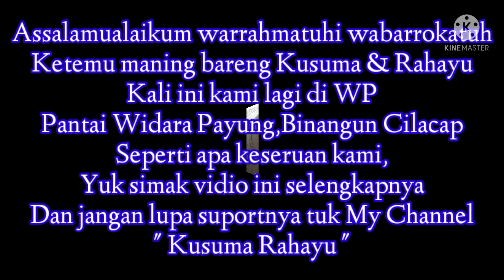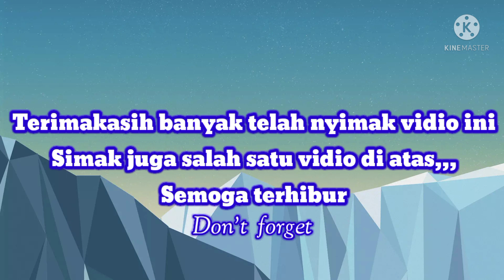Jalan Jalan Bareng Kusuma Rahayu ke Pantai Widara Payung,Kroya Cilacap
Jalan Jalan Bareng Kusuma Rahayu di Pantai Widara Payung

Assalamualaikum warrahmatulohi wabartokatuh

Hallo sahabat,selamat datang kembali di my channel " Kusuma Rahayu "

Di vidio kali ini saya ingin mengexsplor tentang tempat wisata  yang berada di Cilacap Jawa Tengah,yaitu pantai Indah Widara Payung.Pantai widara payung terletak di desa Widarapayung,kecamatan Binangun,kabupaten Cilacap Jawa Tengah Indonesia.Lokasi tepatnya sekitar  35km ke arah Timur dari Cilacap.
Untuk keseruanya disimak vidio selengkapnya ya...
Oke sahabat demikian vidio singkat dari Kusuma Rahayu mudah mudahan vidio ini bisa menghibur dan bisa membantu sahabat yang mau jalan jalan atau liburan.
Bila kalian suka dengan vidio ini jangan lupa tekan tanda LIKE & SUBSCRIBE kemudian share di media sosial anda biar channel kami lebih berkembang serta aktifkan lonceng notifikasinya biar kalian tidak ketinggalan vidio terbaru dari kami.Sampai jumpa lagi di vidio selanjutnya,,,

Terimakasih dan Wassalamu